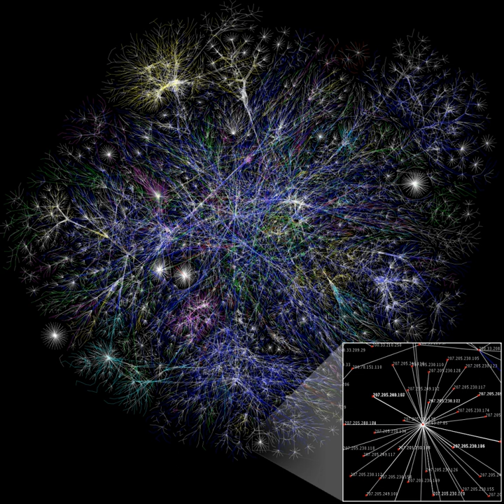Scieno Sitter | Wikipedia audio article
00:00:26 1 Background
00:02:19 2 Functionality
00:04:30 3 Media reports
00:05:03 4 In film
00:05:46 5 Content notes
00:06:11 6 See also

- Socrates

SUMMARY
Scieno Sitter is content-control software that, when installed on a computer, blocks certain websites critical of Scientology from being viewed. The software was released by the Church of Scientology in 1998 for Church members using Windows 95. The term "Scieno Sitter" was coined by critics of Scientology who assert that the program is a form of Internet censorship.